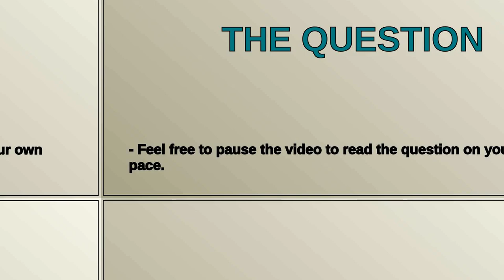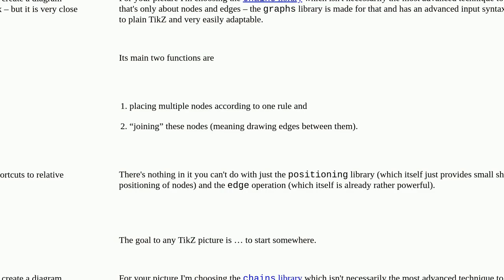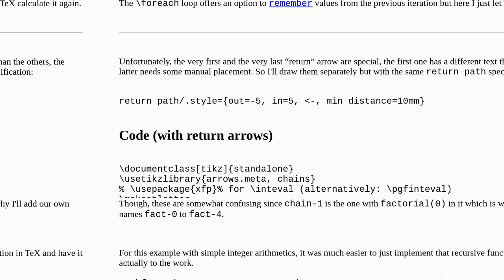How to make a recursive function 'trace'?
A special thanks goes out to the community

  tikz-pgf recursion